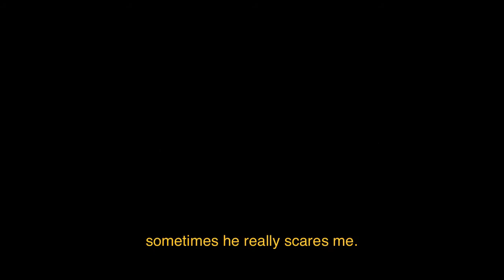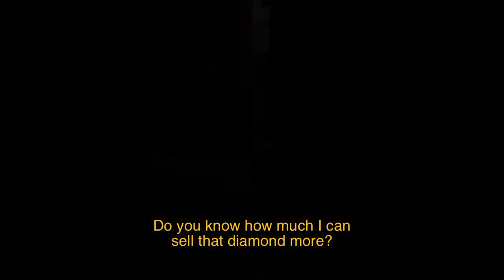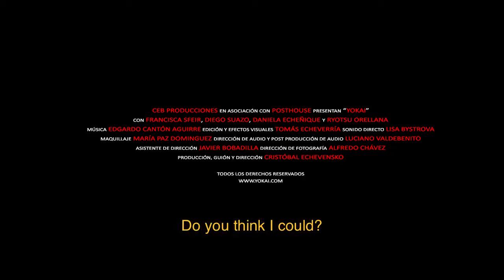Yokai international trailer - Francisca Sfeir in a Cristóbal Echevensko movie